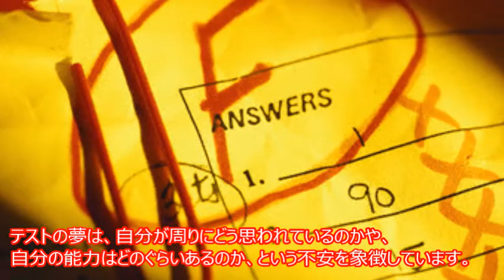【衝撃】絶対に見てはいけない夢 思わず二度見する知らないほうがよかったかもしれない雑学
夢にはさまざまなものがありますが、
その中でも見てはいけない夢をまとめました…。